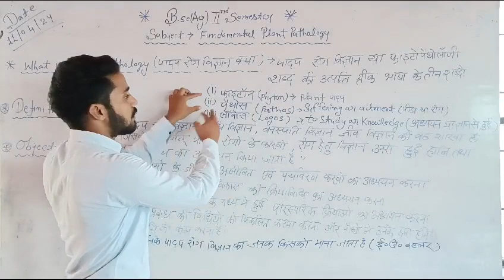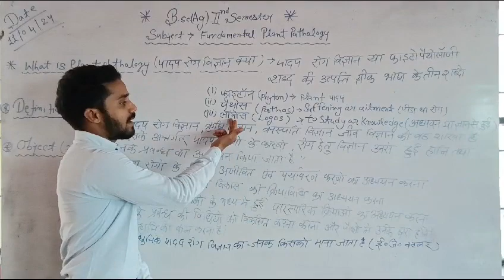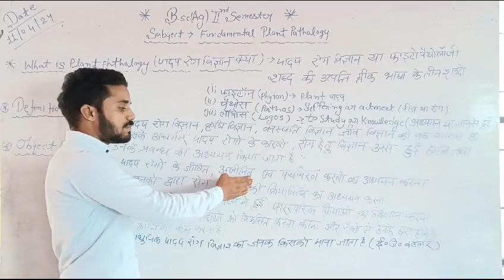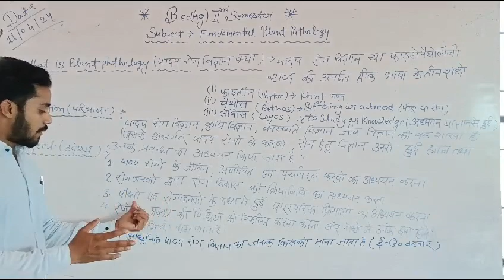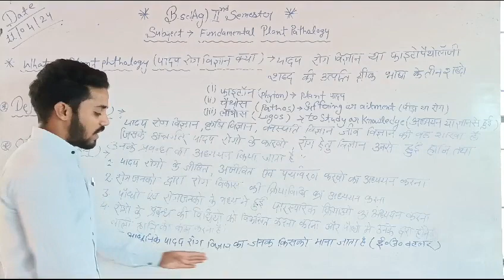B.Sc.AG II Semester Subject Fundamentals of Plant Pathology by Shahrukh khan sir